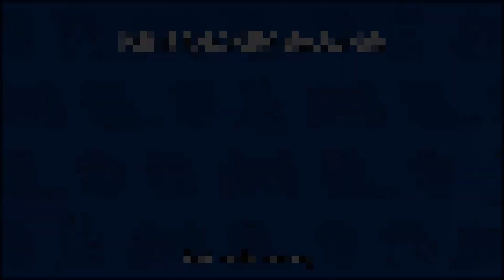บางครั้ง ชีวิตของเราก็ควรที่จะรู้ขีดจำกัดของตัวเอง | Bloons TD 6 | PunzaHoney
ปีใหม่กันแล้วนะครับทุกๆคน ^^ ขอให้มีความสุข ต้อนรับปีใหม่นะครับผม!!!

 - ฝากเข้าไปกดติดตาม เพื่อรับชมการเล่นสดในทุกๆวันได้นะรับ เพราะผมสตรีมเกมต่างๆทุกๆวันเวลา 1 ทุ่มครับ ^^